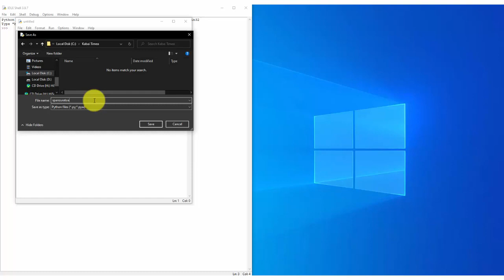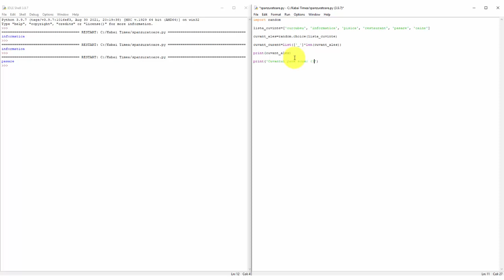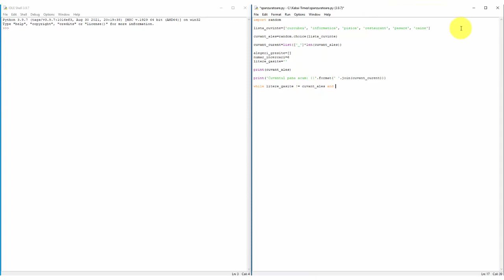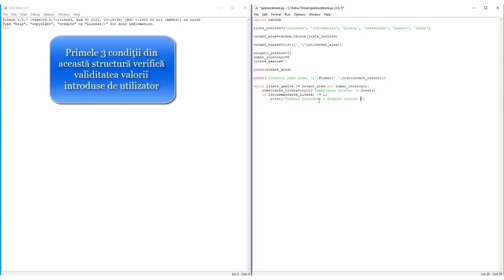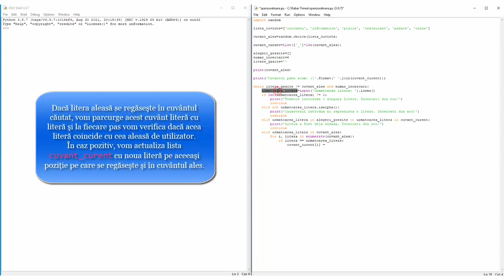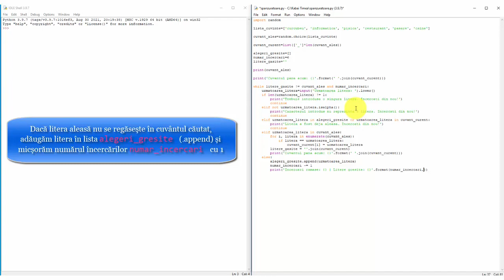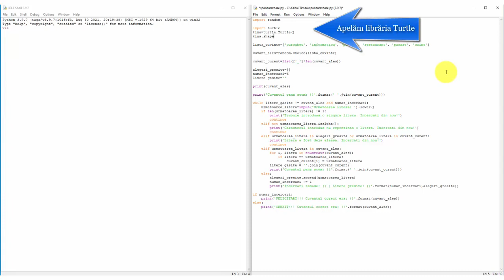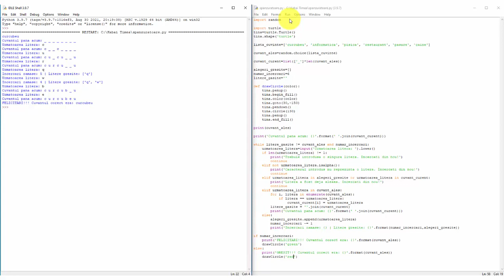Cum să joci Spânzurătoarea în Python | Tutorial de Timea Kabai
Tutorial Python creat de doamna profesoară Timea Kabai în cadrul activității finale a cursului PredauViitor "Introducere în Python", sesiunea toamnă 2021.

👩‍🏫 Timea Kabai, profesoară de informatică și TIC la Colegiul Național Ioan Slavici, Satu Mare
🤖 "Tutorialul prezintă realizarea pas cu pas a binecunoscutului joc Spânzurătoarea – într-un limbaj de programare dinamic, de mare interes - Python. Este util elevilor din clasele X-XI, profil matematică-informatică, ca și o aplicație practică interesantă a unității de învățare Șiruri de caractere și reprezintă totodată extinderea cunoștințelor despre grafică, elevii devenind în final creatori ai propriilor lor softuri."

💡 Programul Predau Viitor este creat și implementat de Asociația Techsoup cu parteneriatul strategic al Romanian-American Foundation și sprijinul Societe Generale European Global Solution Centre și Google.